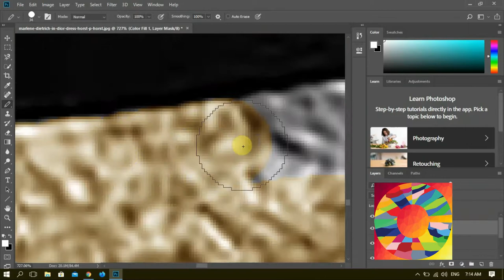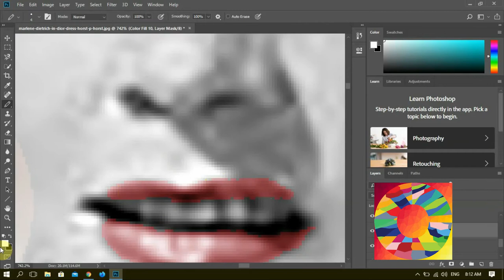Photo Colorization & Restoration Marlene Dietrich